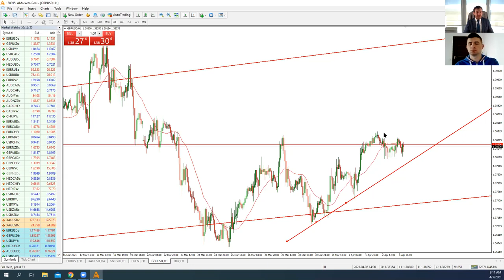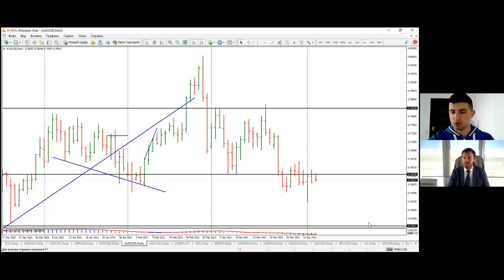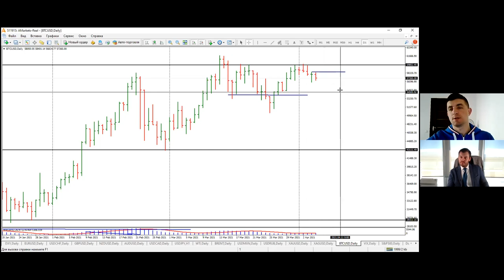Артем Деев vs Виталий Кухта: торговые идеи по GBP/USD, SP500, BTC, XAU и EUR/USD | AMarkets